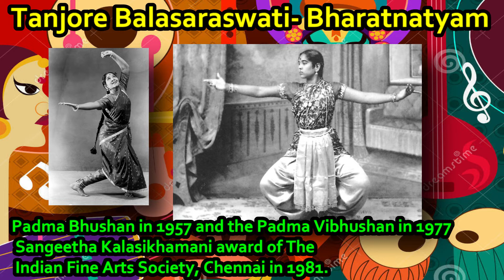20 Famous Classical Dancers Of India with Details of Prestigious Awards won and year of Winning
Please check the above link for my video 20 Famous Classical Dancers Of India | World Class Award Winning Indian Classical Dancers

Top Indian Classical Dancers of all times
Rukmini Devi Arundale – Bharatnatyam. ...
Pandit Birju Maharaj- Kathak. ...
Uday Shankar – Fusion. ...
Kelucharan Mohapatra – Odissi. ...
Guru Bipin Singh – Manipuri. ...
Guru Vempati Chinna Satyam- Kuchipudi. ...
Padma Subrahmanyam – Bharatnatyam. ...
Shovana Narayan – Kathak.
and many more in above video.